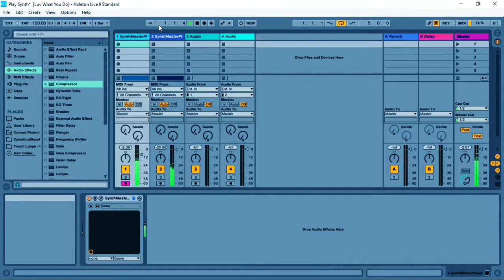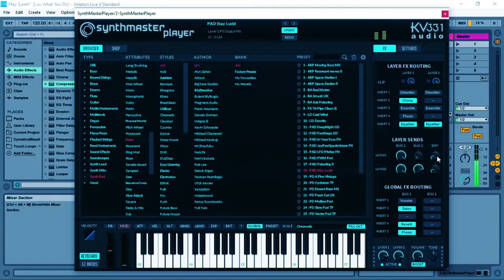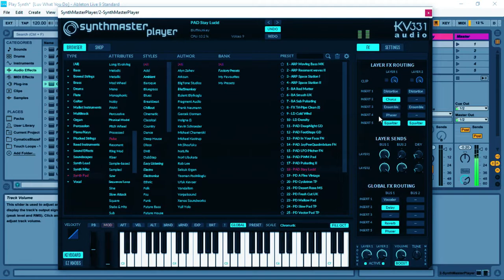SYNTHMASTER 2 PLAYER - Virtual Instrument by KV331 AUDIO 'Limited-Time 4FREE"